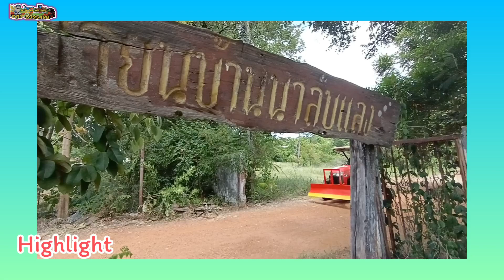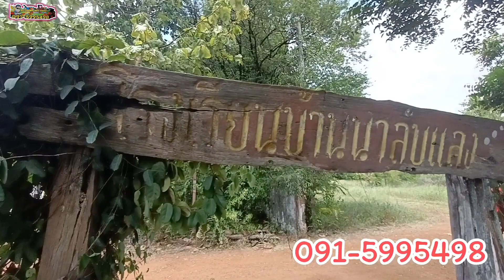คูโบต้า L3608 ปี 54 อุปกรณ์ 2 ชิ้นใบดันหน้าพร้อมเครื่องตัดหญ้า มีเล่มทะเบียน 238,000 บาท 091-5995498